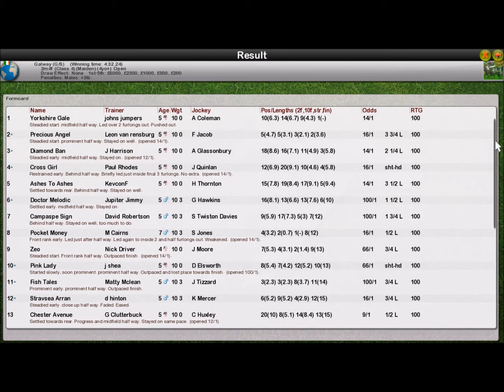NHRA WK1 R5 Timmergreens Maiden Galway